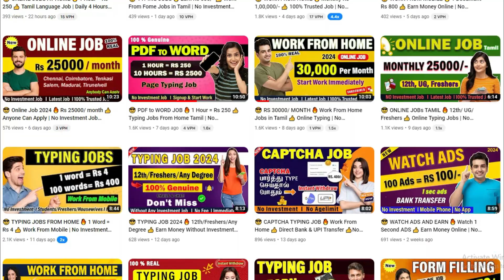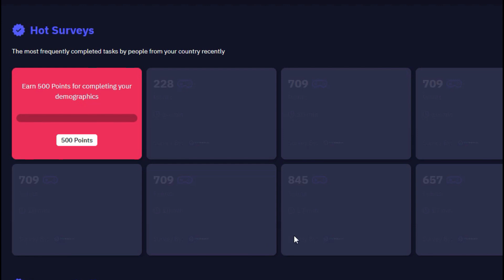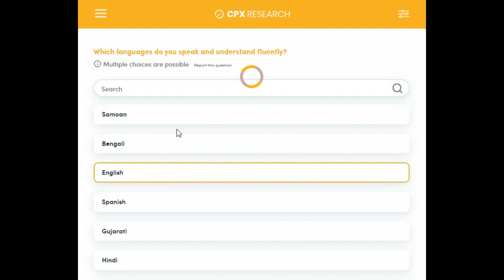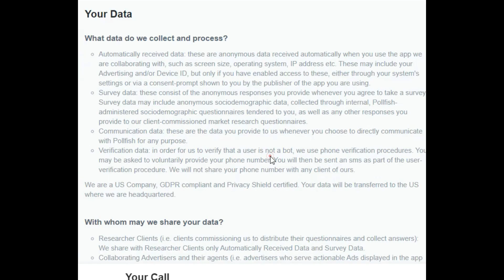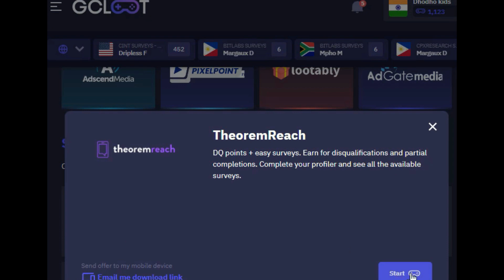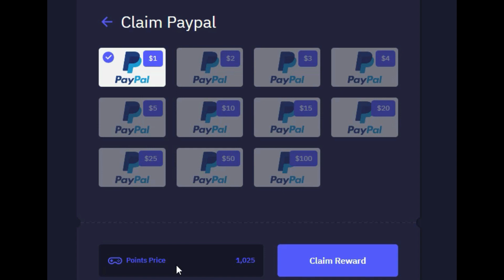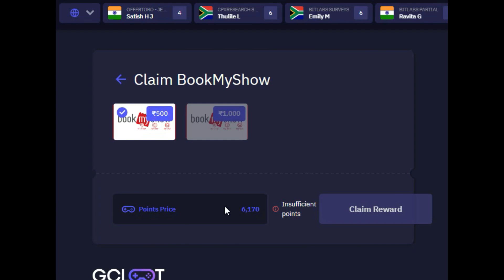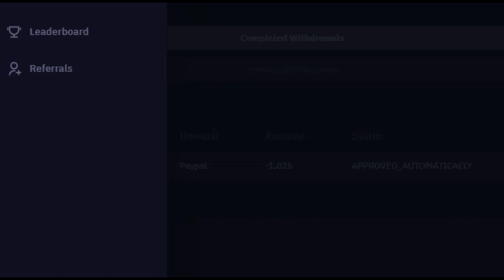😎 10 Form = Rs 200 🔥| FORM FILLING JOB 👍| Tamil | Live Withdraw Proof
Topics Discussed :
Captcha Typing Job
Typing Jobs
Typing Job
earning app
money earning app
no investment
Captcha Typing
data entry
Online Earning
typing work
jobs for students tamil
fake or real
real jobs
whatsapp job
online earning
earning apps,
online jobs at home in Telegu
online jobs, online job Malayalam,
application for government jobs,
work from home jobs in Telegu
entrepreneurship
business ideas
small business ideas
bitcoin
cryptocurrency